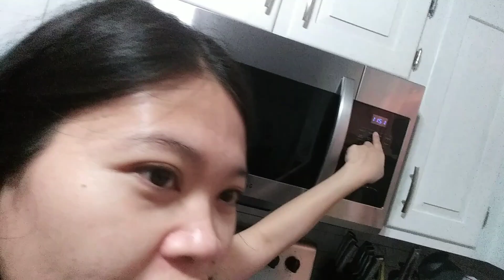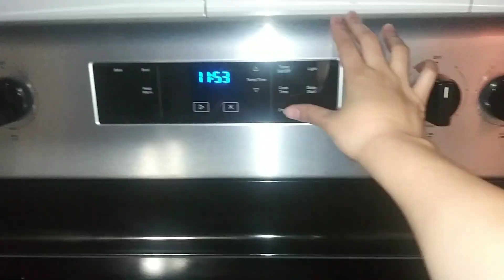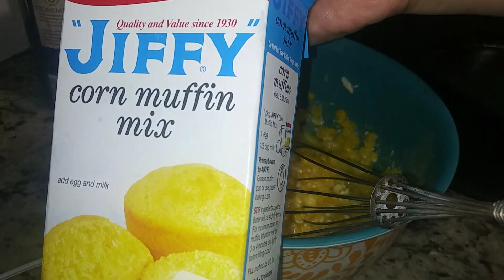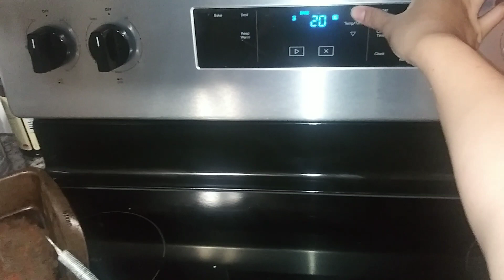Buhay sa America Kahit Malalim na ang Gabi nag Luluto parin (laging puyat)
Nagluluto habang tulog c baby